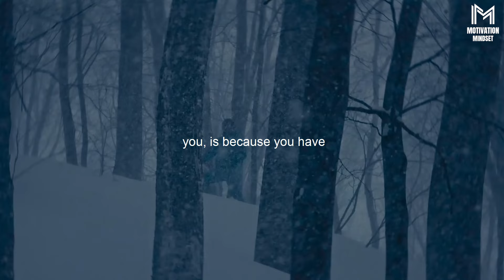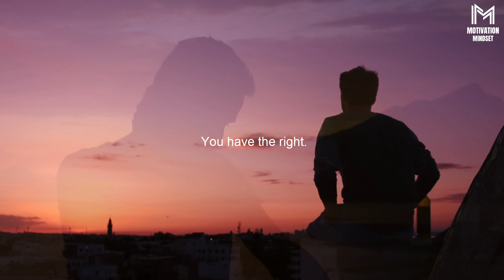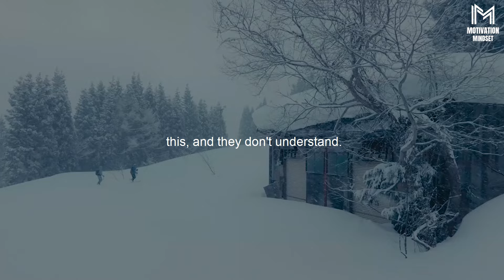Reset Your Mindset - Best Motivational Speeches Video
Resetting your mindset is crucial for achieving success and overcoming challenges. Our latest motivational video, "Reset Your Mindset," is designed to inspire and empower you to change your perspective and transform your life. This powerful motivational video features insights and advice from some of the best motivational speakers in the world, delivering motivational speeches that will help you shift your thinking and embrace a growth mindset. By resetting your mindset, you can break free from limiting beliefs and negative thought patterns that hold you back, allowing you to unlock your full potential.

This video emphasizes the importance of changing your mindset to achieve your goals and live a fulfilling life. Whether you are facing personal or professional challenges, this video will provide you with the motivation you need to take control of your thoughts and actions. The inspiring messages in this video will encourage you to adopt a positive mindset and stay focused on your objectives, no matter how difficult the journey may be.

Speakers
Joe Dispenza
Dr Bruce Lipton
David Goggins
Jay Shetty
Mark Cuban
Dandapani
Jim Rohn
Robin Sharma
John Maxwell
Simon Sinek
Bob Proctor
Louis Hay